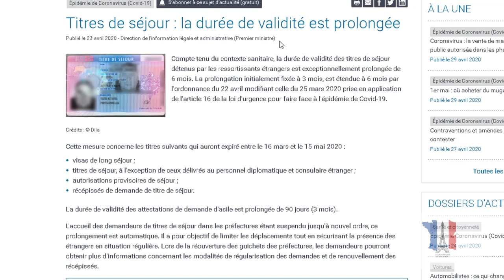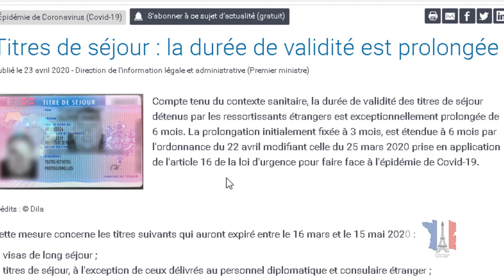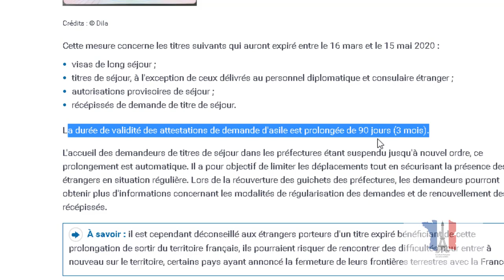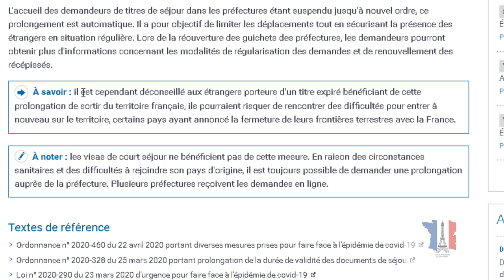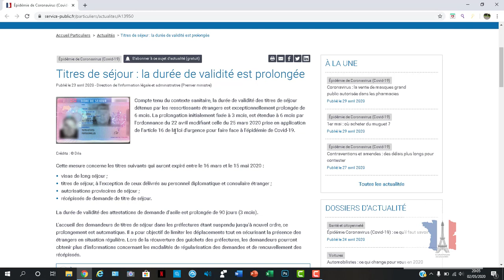قرار تجديد الاقامة منتهية الصلاحية من وزارة الداخلية الفرنسية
تجديد الإقامة منتهية الصلاحية اثناء الحجر الصحي
تجديد الإقامة منتهية الصلاحية اثناء عدم التجول